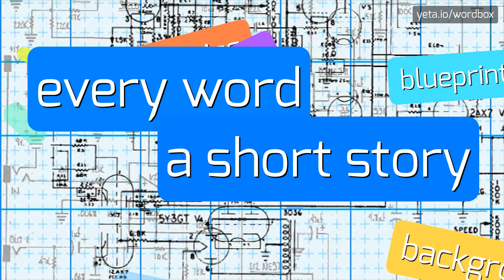JAILBOY5689 - HOW TO PRONOUNCE IT!?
Watch how to say and pronounce "jailboy5689"!